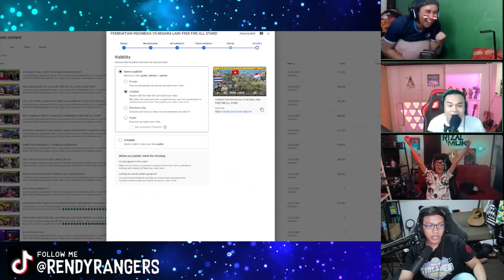KEMBALI TIM EFDEWE LETDA BION GARDUU MENGGILA! PANEN KILL!! FREE FIRE ALL STARS!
✔️ My ID Games :

ID  : 10657119

⚒ Gaming Gears :
Mouse : RAZER DA V2
Keyboard : BLACKWIDOW V3
Headset : Steelseries Arctis 5
Mic: SM7B
Webcam : A6000
Monitor : TUF 27 144Hz

⚒ Spec PC :
Proc : Ryzen 9 5950X
SSD: 1TB
Ram : 32GB
VGA: RTX 3080

⚒ Device : Note 20 ULTRA (12/256)